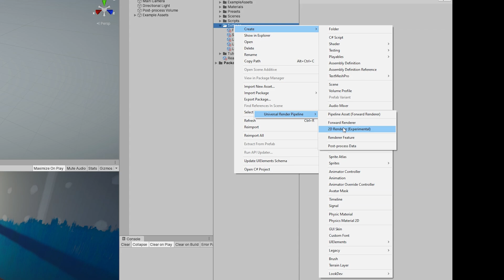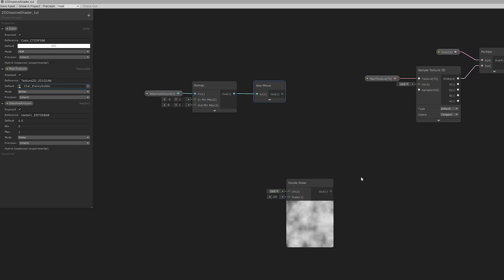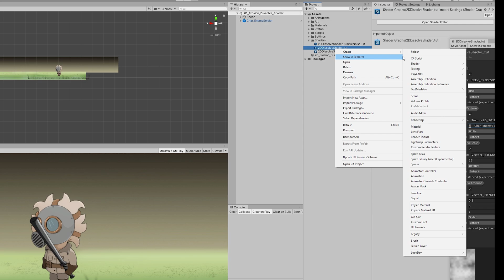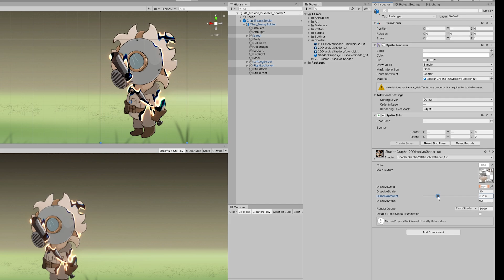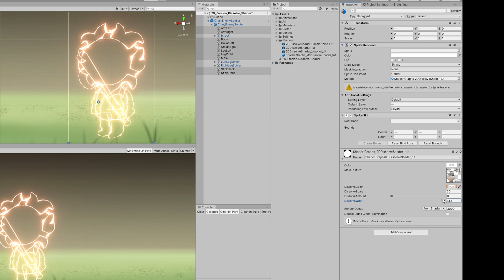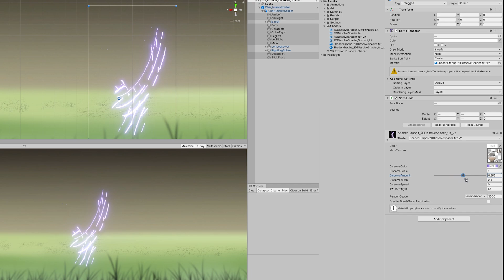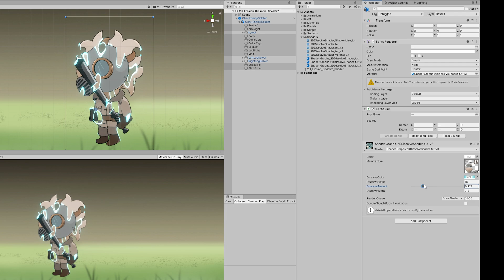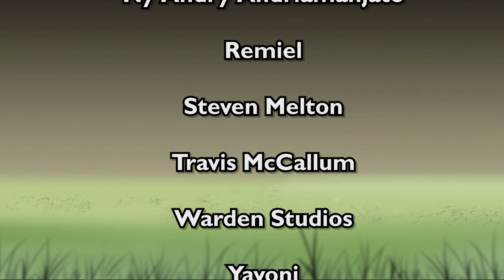Unity 2D Shader Graph - Dissolve Effect Tutorial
2D Shader Graph is so cool. Let's see how to create a 2D Shader in the Universal Render pipeline. I will show you how to create different type of 2D dissolve effects in just few minutes. Creating cool effects and shaders for a 2D game has never been easier.

OR

*Courses*

Unity 2D Shader Graph Dissolve Effect
Unity Shader Graph Erosion Effect
Unity Shader Graph Tutorial
Unity 2D Shaders
Unity Effects
Unity VFX